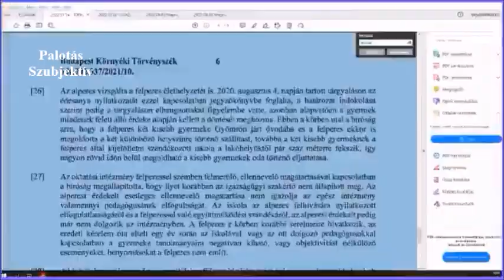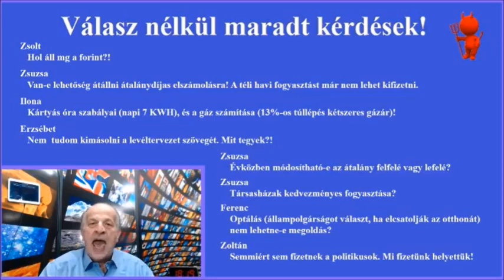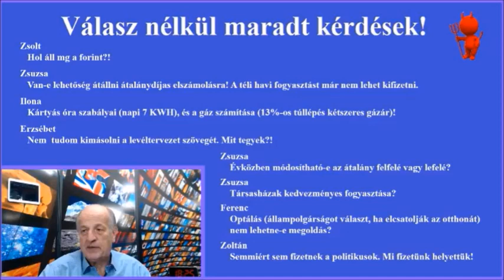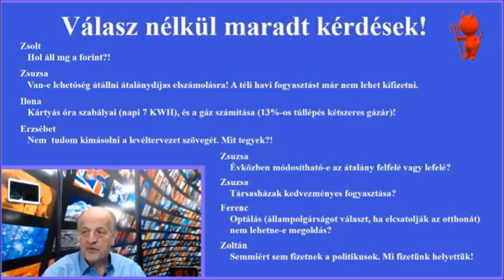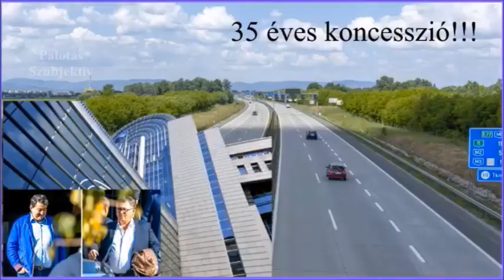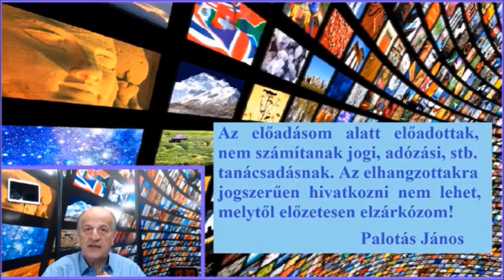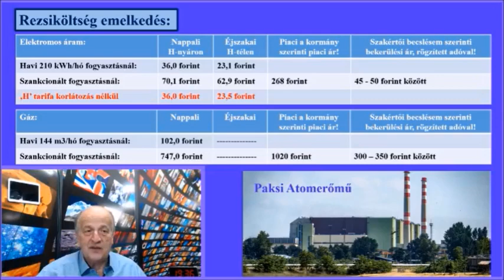2022. 08. 04. - CSÜTÖRTÖK ESTI DUMAPARTI PALOTÁS JÁNOSSAL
2022. augusztus 4-én folytatódott a csütörtök esti beszélgetés Palotás Jánossal. Az est fő témái még mindig a drasztikus rezsiáremelés, Orbán és Trump találkozója, és az ellenzéki pártok kivárása voltak.